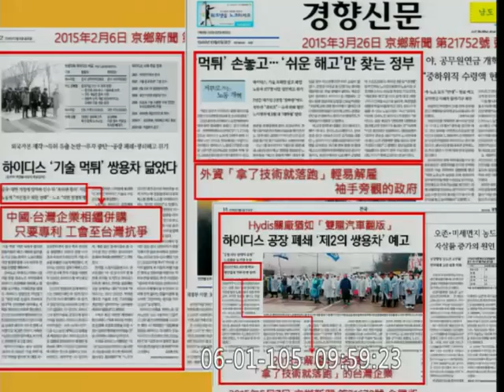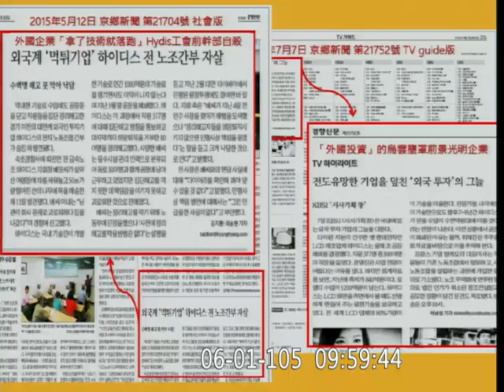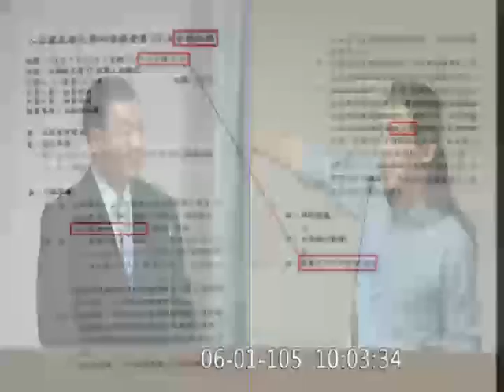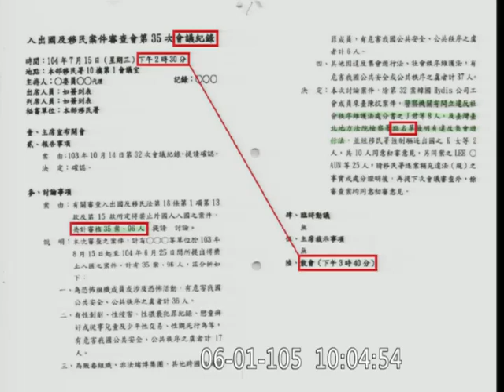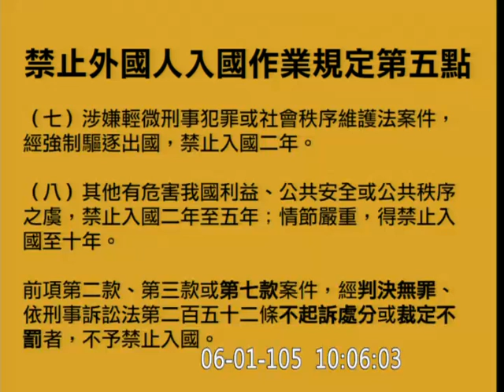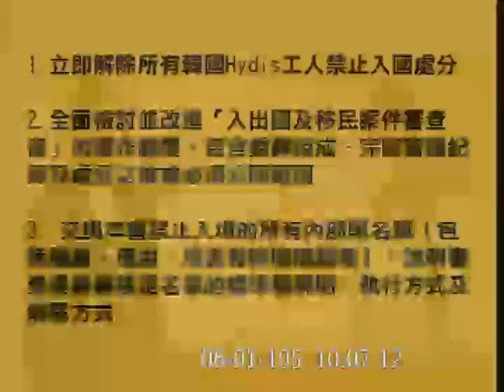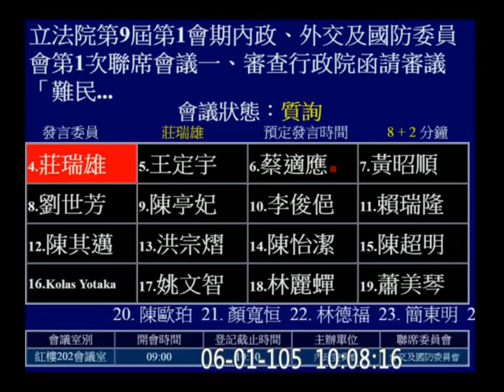20160601 林昶佐 移民署 韓國陳抗關廠工人禁止入國案 Hydis 難民法 葉俊榮 內政委員會 【立法院演哪齣？】